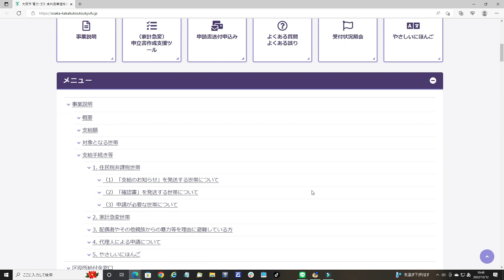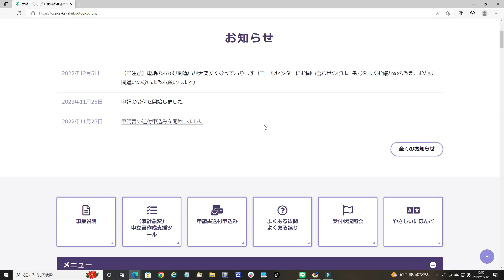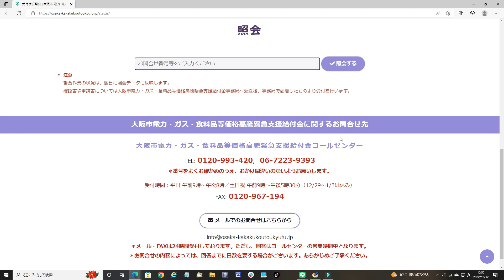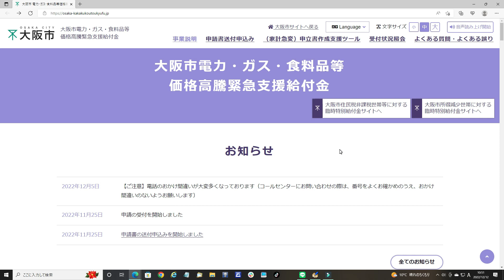【大阪市】 緊急支援給付金5万円いつ入金❓ 最短支給日（振込み日）12/14の可能性大❓ / 電力・ガス・食料品等価格高騰緊急支援給付金（1世帯あたり5万円）/住民税非課税世帯/生活保護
大阪市電力・ガス・食料品等価格高騰緊急支援給付金
教えていただいた視聴者様ありがとうございましたm(__)m

◇◆◇  借　金　問　題　専　門　☆　後悔しない成功する債務整理 ◇◆◇
◇  まずは【全国無料】で対応する★ゆっくりしっかり【長時間借金相談】 ◇